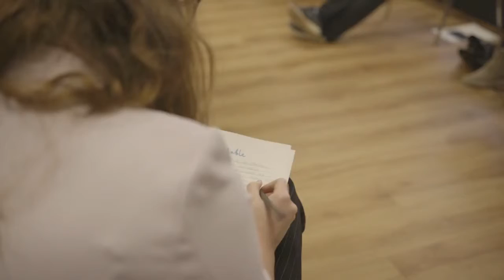IamRemarkableWomenquaker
Powered by Womenpreneur-Initiative
In collaboration with Equal.brussels and Google Belgium, Womenquake held 'Why are there so few women in tech?' event to explore the reasons for the exclusion of women in tech world and how to change that.